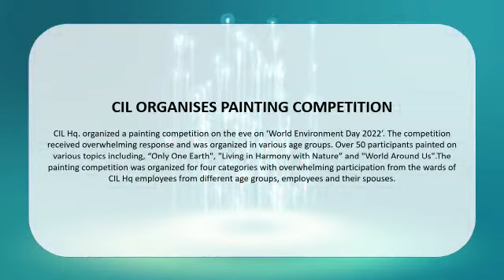CIL ORGANISES PAINTING COMPETITION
CIL Hq. organized a painting competition on the eve on ‘World Environment Day 2022’. The competition received overwhelming response and was organized in various age groups. Over 50 participants painted on various topics including, “Only One Earth", "Living in Harmony with Nature” and "World Around Us".
The painting competition was organized for four categories with overwhelming participation from the wards of CIL Hq employees from different age groups, employees and their spouses.